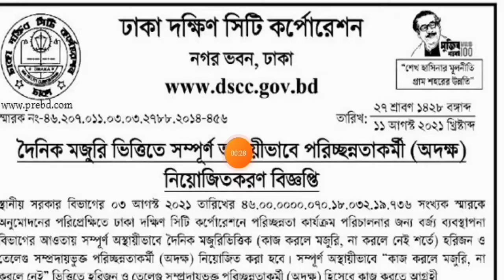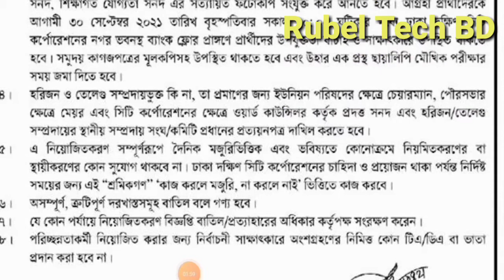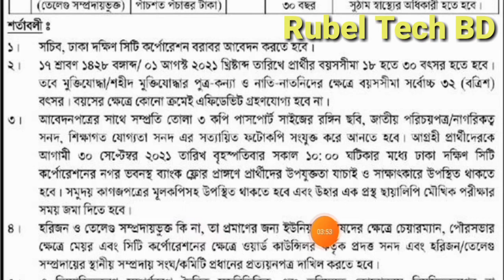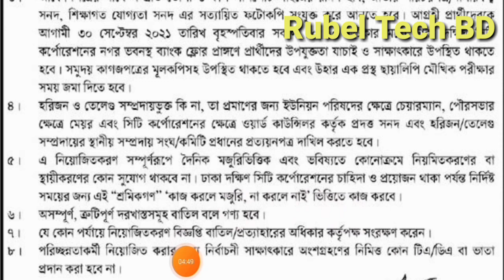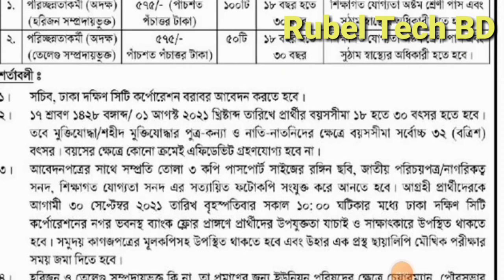🌍১৫০ পদে ঢাকা দক্ষিণ সিটি কর্পোরেশন (dscc)এ নিয়োগ 2021.haka South City Corporation Job Circular 2021